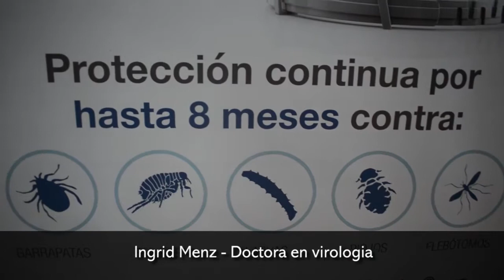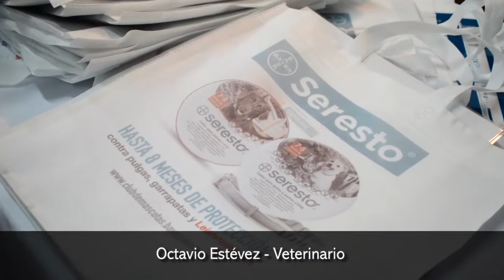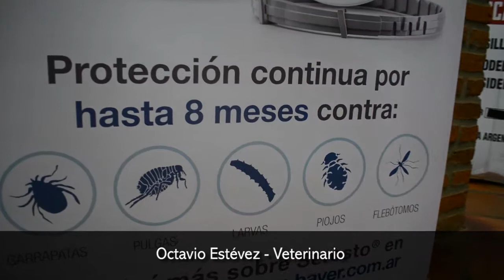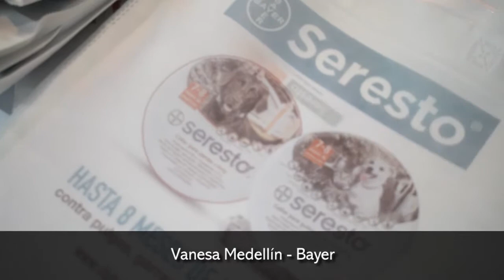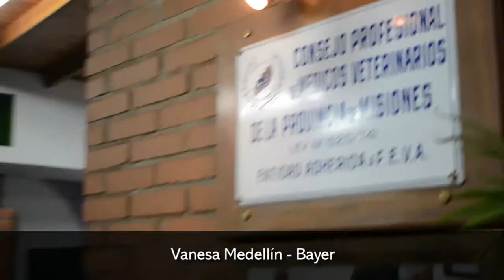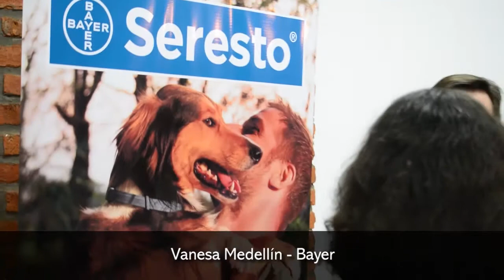Perros y gatos protegidos con collar para prevención de leshmaniasis